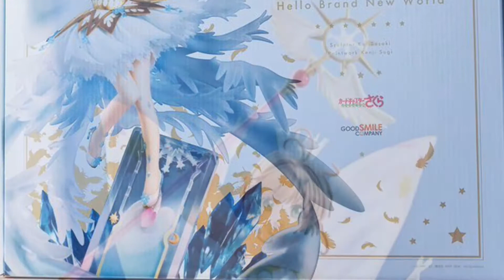魔卡少女櫻 「木之本櫻」 玩偶 公仔 娃娃 蘿莉